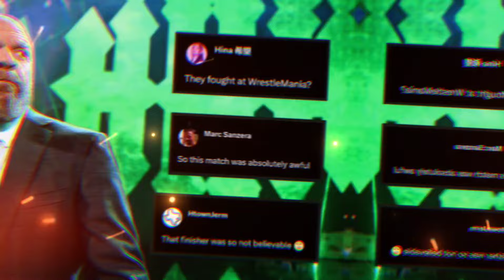Triple H signing the release papers," "Won't be employed after WrestleMania" - Fans react